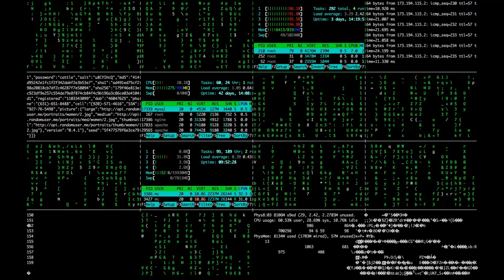{AltControl}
AI take over.
tic toc bit bot 1010..
"We are not the pictures on the film stock, we are the Light that shines through” – Jim Carrey...